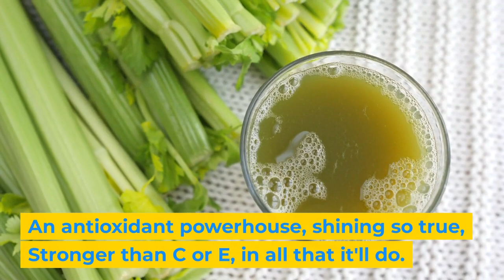Pycnogenol: Do You Pine for the Pine Bark Extract?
Discover the incredible benefits of Pycnogenol, a natural extract from pine bark that packs a punch in promoting heart health, skin vitality, cognitive function, and more. Dive into the science and potential of this antioxidant powerhouse!

Lately, supplementation with vitamins, minerals, and botanicals have been recommended by individuals/channels such as holistichabits, Alliance for Aging Research, motivationaldoc Dr Mandell, Shreya Sharma, Thomas DeLauer, Andrew Huberman, Dr Parjanya Kumar, Dr Deepa Agarwal, Apurva Agarwal, Dr Amen, Richa Sharma, Ayesha Haneef, Hina Anis, Dr. Janine Bowring, Dr. Mindy Pelz, and Dr Eric Berg.

pine bark extract vs pycnogenol